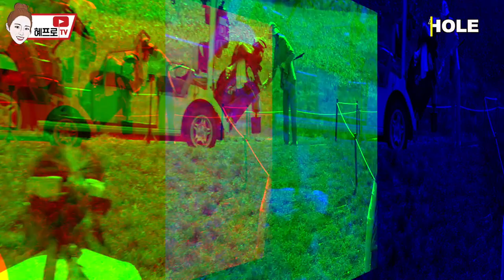서로 놀리기 바쁜 프로들의 라운드ㅋㅋㅋㅋ (혜프로,갓두식,정영인프로,임민국프로) #2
안녕하세요! 혜프로입니다.
저번에 언니오빠들이랑 세이지우드 명랑골프 다녀온거 2탄 짧게 준비해봤어요!!

정두식프로&김혜연프로 vs 정영인프로&임민국프로
세이지우드 홍천 4번홀~6번홀 포섬 베스트볼!!

굿샷, 굿데이!